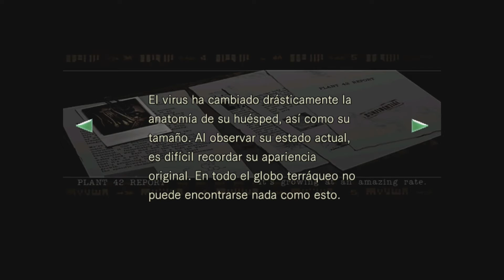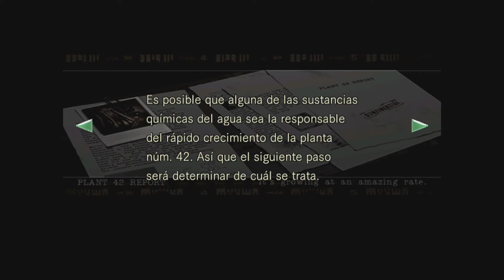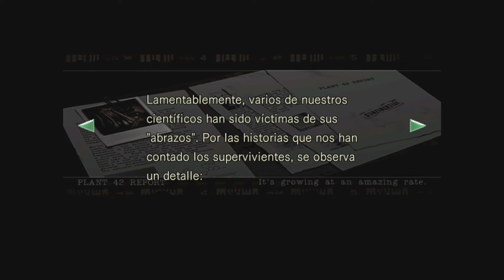RESIDENT EVIL gameplay en español episodio #7 REMASTERIZADO